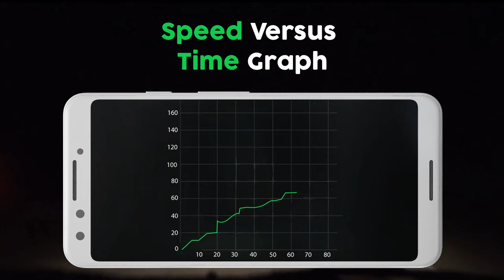Speedometer app for android phone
Description:
Digital & Analog Speedometer - Odometer

GPS Speedometer - odometer is simple application which helps you keep an eye on your speed while driving. Speedometer-Odometer calculates your speed and distance traveled in kph or mph as selected by you. The Speed tracker app is an accurate high performance speedometer and odometer with digital and analog gage style. It has many features like measure speed, total distance, average speed etc. An advance feature is to show speedometer and analog and digital form together or separately. It will generate an alarm if you cross the speed limit. It is a good app to control harsh driving. This app has a feature of recording speed, time, and distance when you are on trip. An amazing feature to keep an eye on your location and route map.

Features:
Speedometer - odometer has a number of features which makes it very useful.
• Display only analog speedometer
• Display only digital speedometer
• Display both digital and analog speedometers together
• Change speedometer color theme as per your choice
• HUD (Head up display) for both analog and digital speedometer
• Generate alarm on crossing maximum speeding limit
• Record Time, distance, average and max speeds for the trip
• Display speed versus time graph for the whole trip
• Location and route on map
• Compass display on speedometer and map
• Save history of the trips.

Analog Speedometer:
Analog speedometer will provide the speed of the vehicle in analog format with a needle pointing on the speed value. This is an old school type of speedometer.

Digital Speedometer:
With the advancements in speedometer in the vehicles, this app also provides a digital value on the speedometer which is an accurate speed value.

Speed versus time graph:
This feature allows you to track your speed versus time for the whole trip on a single graph.

Route Tracing:
This feature allows you to track your location on the google maps as well as keeping an eye on the speed and distance traveled in selected units.

Alarm for max speed Limit:
You may set max speed limit in the application and an alarm will start ringing as soon as you exceed the speed limit. This is also a good way of monitoring and controlling speed.
It is really helpful application with beautiful and modern look like car speedometer for especially those who don't like old traditional speedometer or odometer in their car or other vehicle.

Head up display (HUD):
This important feature is quite helpful while driving at night. It mirrors the display to see your speed reflected on your windshield when you place your phone on your car's dashboard

Select color theme:
Select color of the speedometer as per your choice.

Unit Systems:
Displays in kilometers, miles, or nautical miles.

Display settings:
You may select to display or hide any of the following options with the speedometer;
- Clock
- Compass
- Travel distance
- Travel time
- Average speed
- Maximum speed
- Phone battery status
- Speed display in phone notification
How to use Speedometer-Odometer?
Open Speedometer-Odometer app
Select settings and apply all accordingly
Press Start Button
Keep the History

Speedometer-Odometer is used to get all the records of the speed, time and distance of your vehicle and let you see the location and route on map. It is very useful when you are on far trip and when you are travelling alone. To make your trip easy to manage and save your time by telling you the route and check your speed accordingly. You can select settings as per your choice. You can select analog and digital speedometer together or separately. You can also change the color theme. It will show you the speed in kilometers, miles or nautical miles. You can also change the display with the help of head up display.
Get your hands on this amazing all in one app.